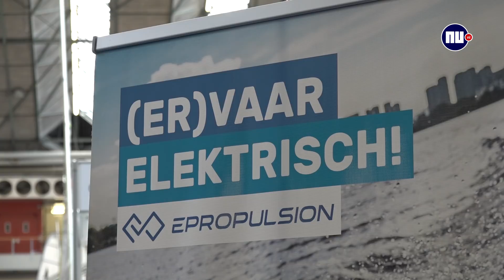HISWA Amsterdam: Kan een speedboot in de toekomst elektrisch varen?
Een boot is allang niet meer weggelegd voor de allerrijksten. Op de HISWA-watersportbeurs zijn ze dan ook in alle soorten en maten te vinden. Maar hoe staat het, in navolging van de elektrische auto, met de elektrische boot?